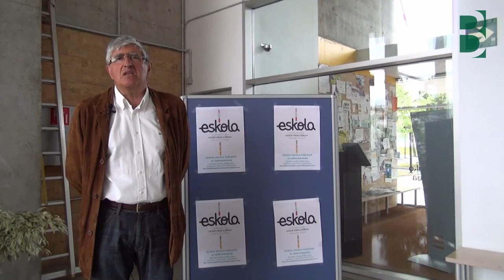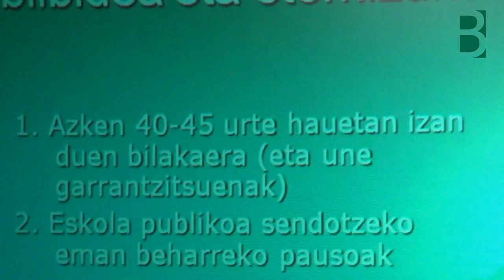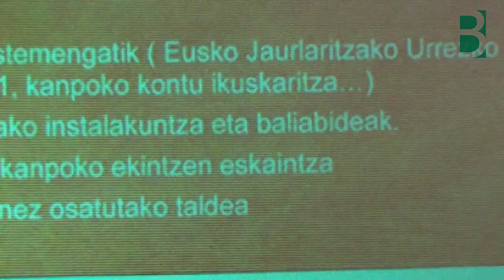Fermin Barcelo Eskola Publikoaren Ibilbidea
Fermín Barceló Eskola Publikoaren Ibilbidea eta Etorkizuna azaltzen du Eskola Publikoaren Jardunaldian. Berritzegune Nagusiak ekoiztuta